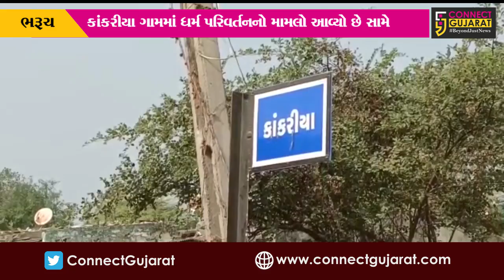ભરૂચ : ધર્મ પરિવર્તન પ્રકરણ બાદ કાંકરીયા ગામની મુલાકાતે મંત્રી પુર્ણેશ મોદી